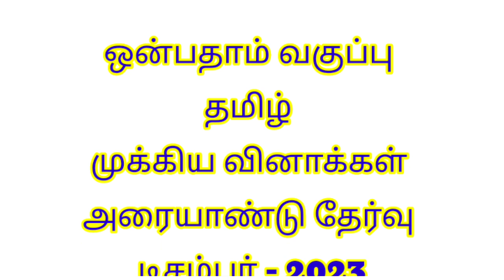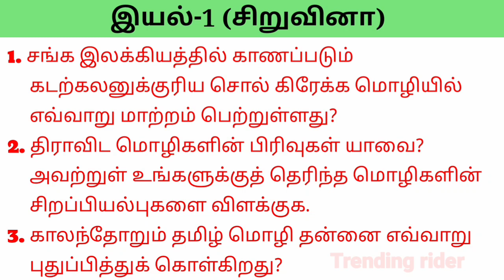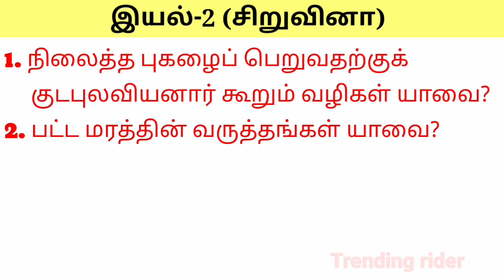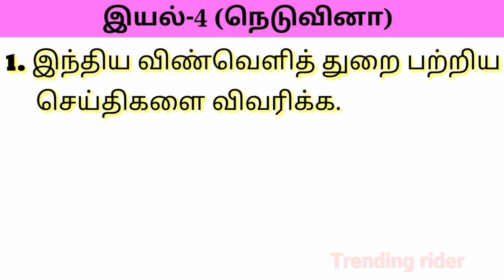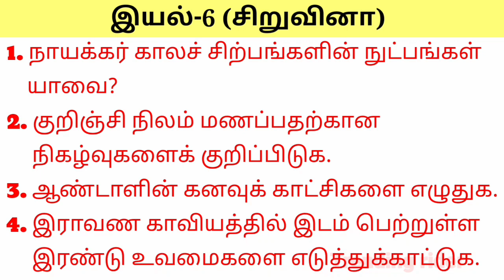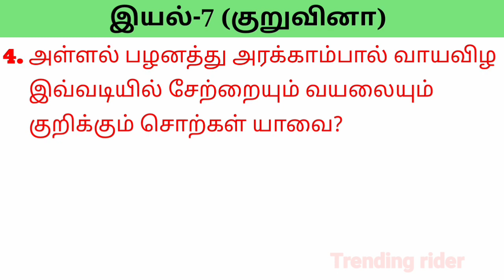9th Standard Tamil Important Questions Half Yearly Exam December -2023 வகுப்பு 9 தமிழ் வினாக்கள்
9th Standard Tamil Important Questions Half Yearly Exam December -2023 வகுப்பு 9 தமிழ் வினாக்கள்